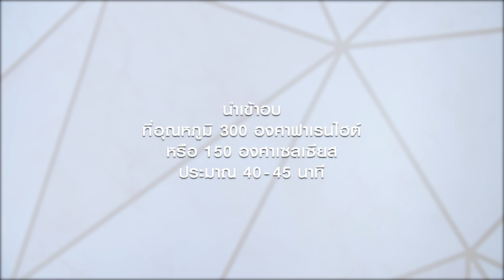เค้กกล้วยหอมถั่วแดง สูตรเด็ด...ทำง่าย...สไตล์ "อ.ยิ่งศักดิ์"